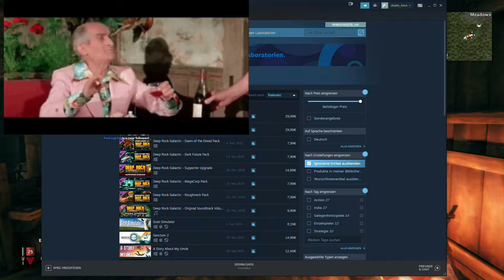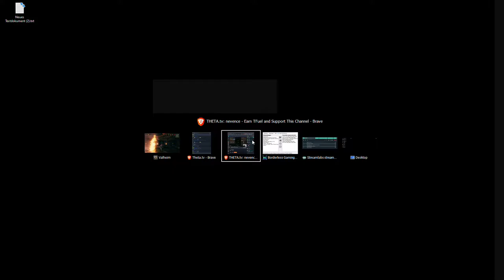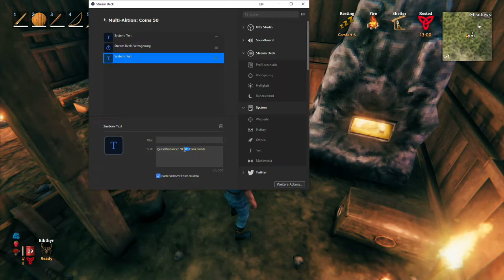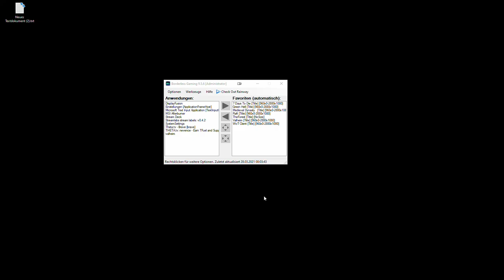2021 03 27 Valheim Multiplayer Day 4